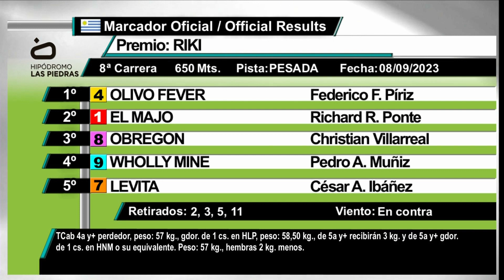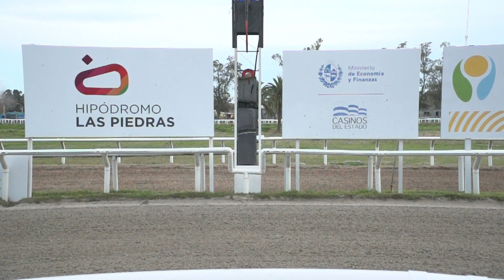230908 C 08 - OLIVO FEVER - HIPODROMO LAS PIEDRAS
230908 C 08 - OLIVO FEVER  - HIPODROMO LAS PIEDRAS